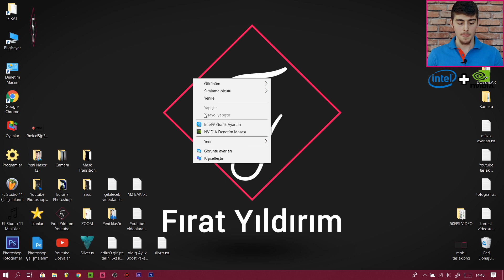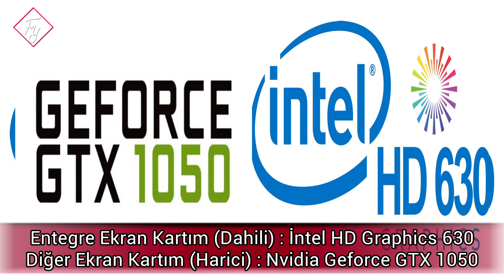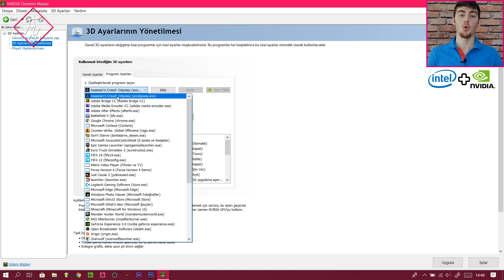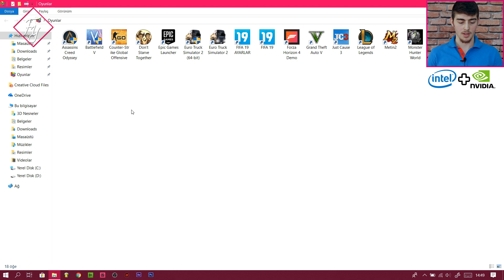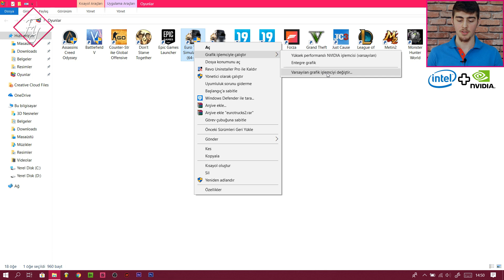Oyunları Nvidia Ekran Kartıyla Çalıştırma Nasıl Yapılır? - (Laptop)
Oyunları Nvidia ekran kartı ile çalıştırma nasıl yapılır bu video da bunu anlatıyorum. Laptop kullananlarda bazen oyunlar İntel HD grafik kartıyla açılıyor. Bu hatanın çözümünü bu video da anlatıyorum.

Bu sorun özellikle laptop kullanan kişilerde meydana gelmektedir. Bir oyuna girdiğiniz zaman bilgisayarı oyunu İntel ekran kartıyla çalıştırabiliyor. Bu şekilde oyunlarda düşük performans alıyorsunuz.

Burada anlattığım olay bilgisayarınızda bulunan çift ekran kartları arasında geçiş yapmanızı sağlamak. Güç gerektiren yerlerde harici ekran kartını devreye sokabilir, pil tasarrufu ve günlük kullanım için ise dahili ekran kartını nasıl kullanabilirsiniz bunları da anlattım.

Umarım faydalı bir video olmuştur. Video hoşunuza gittiyse beğenmeyi unutmayın!

⏩ Hemen Videoya Geçmek İçin Şu Süreye Tıklayın ► 1:19

🔶 İlgili Diğer Videolar 🔶

🔥 Discord Sunucumuz (Video linki paylaşımı, sohbet ve bilgi alışverişi yaptığımız sunucumuz)

🔷 Bilgi Alışverişi ve Sohbet Gruplarımız 🔷

ℹ Videolar hakkında özel sorularınız için bana Kişisel İnstagram, Twitter ve E-posta adreslerim üzerinden ulaşabilirsiniz!

© Bu video şahsım tarafından çekilmiştir. Telif hakkı bana aittir. İzinsiz kullanılamaz ❗

💠 Video Bölümleri 💠
0:00 Giriş!✔️
0:12 İntel HD Grafik Nedir?✔️
0:28 Bu Hatayı Hangi Marka Ekran Kartı Kullananlar İçin Gösteriyorum?✔️
0:48 Bir Program Açarken Ekran Kartı Seçme Hakkında Kısa Bilgi!✔️
1:30 Bu Sorunu Nasıl Düzeltebiliriz? - (Görsel Anlatım)✔️
2:10 Kullandığım Dahili ve Harici Ekran Kartları!✔️
2:17 PC'deki Bütün Programlar Dahili Veya Harici Ekran Kartı İle Nasıl Çalıştırılır?✔️
2:49 Ekran Kartını Otomatik Seç Ayarı Ne İşe Yarar ve Nasıl Çalışır?✔️
3:29 Sadece İstediğiniz Programı İstediğiniz Ekran Kartı İle Nasıl Açabilirsiniz?✔️
4:39 Sadece İstediğiniz Programı İstediğiniz Ekran Kartı İle Nasıl Açabilirsiniz? - (Diğer Yöntem)✔️
5:37 İntel HD Grafik Kartı İle Nvidia Grafik Kartı Arasında Fark Var Mıdır?✔️
6:59 Laptop Kullananlar İçin Benim Tavsiyem Nedir?✔️
7:33 Bitiş!✔️